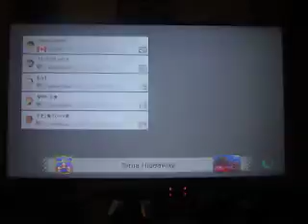Weekend Gamers Episode 48: Part 1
Time for some Mario Kart 8 Deluxe action in today's episode of Weekend Gamers.

NOTE: For reasons unknown, Luke is completely absent from this episode.